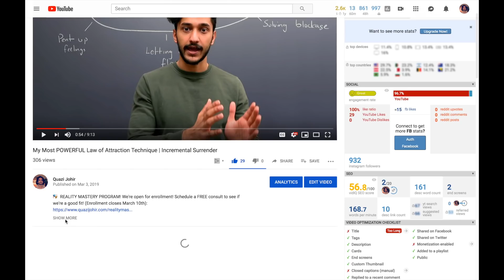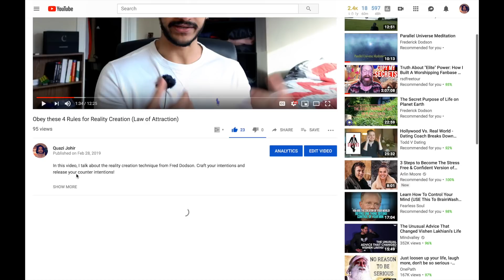The Winner Effect: The Ultimate Manifestation Booster (3 ways to implement it)